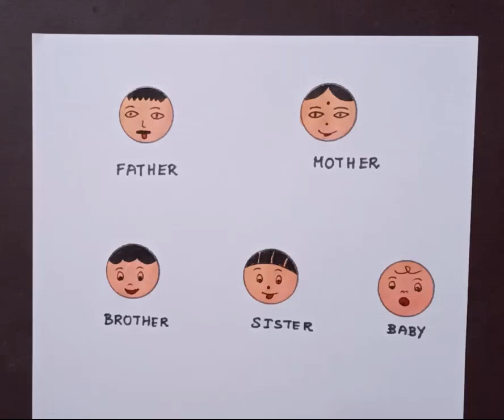How to make Finger Puppets - DIY Paper Crafts - Finger Family - Easy Step by Step Instructions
Hello Friends,

      In this video ,We will learn how to make puppets for your fingers.It is easy to make and low of cost.Here we going to make a finger puppet for Finger Family .We use this puppets for finger family nursery songs as well as for family stories.

Materials Required

5 Sticky Notes - 3  *  3 cm

Fevi Stic or Glue

Printable Character

Sketch Pens

From this, kids will identify the family members.Here we going to learn character such as Father , Mother , Brother , Sister and Baby.It relates to small family.

Father is the head of the family.

Mother makes food for the family

Brother plays with baby.

Sister helps Mother.

Baby plays with toys as well as family members.

Finger puppets can be made out of felt, cardboard or paper and even cloth.A finger puppet is a very small puppet.
You move the puppet with your fingers.

Finger Puppets are Simple and Easy to make.These Simple puppets are controlled using a single finger. This means you can have a cast of characters on one hand. They don't normally have moving parts and the only movement comes from the puppeteer(the person who manipulates a puppet) bending their fingers or moving their hand. Usually the puppeteer moves the finger of the character talking.

Finger puppets have been found to have a positive impact on the cognitive and social development of toddlers and small children.

Finger puppets develop toddlers' hand-eye coordination as they begin to learn how to move the different parts of the puppet.